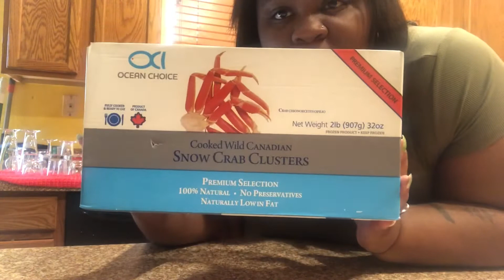Seafood Boil With Family Vlogmas Day 8 “We Found A Gingerbread House”!!!!!!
I hope you guys like and enjoy this video give this video a thumbs up I hope everyone is having a wonderful Vlog mess this year what a way to end 2020 and start a new journey to 2021 thank y’all for All the love and the support that I have been receiving on my channel also thank you for the new supporters that I have gained. Enjoy, have fun, be safe. I Love and appreciate you guys Happy Vlogmas

On The Road To 200 Supporters